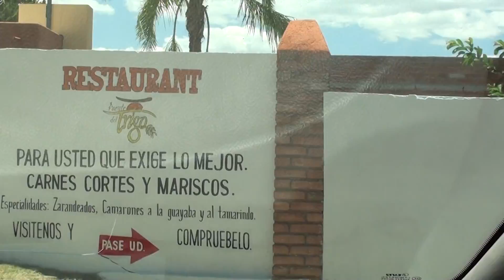presa malpaso calvillo